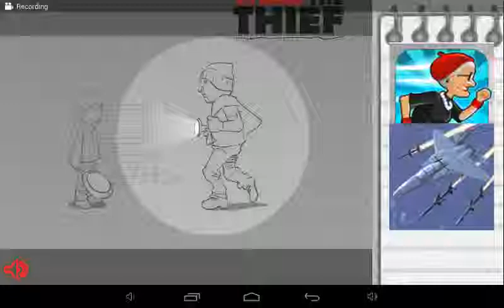whack the theif